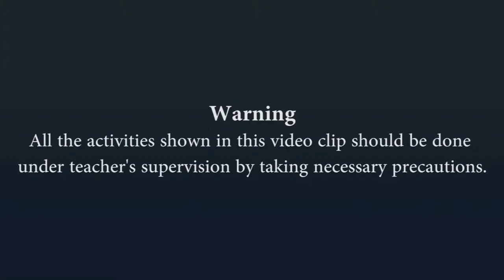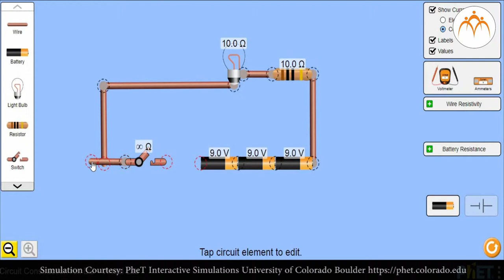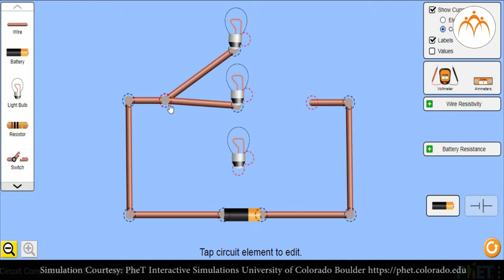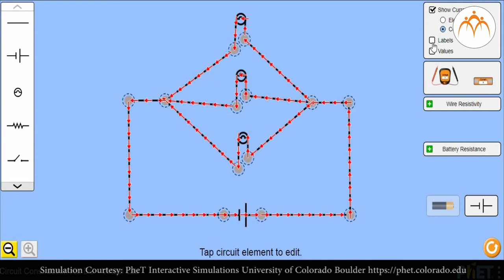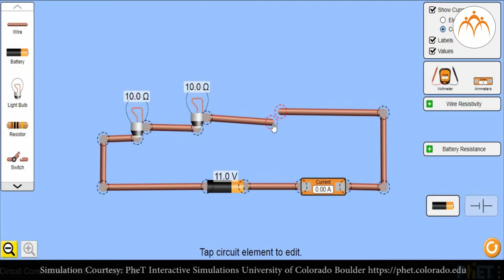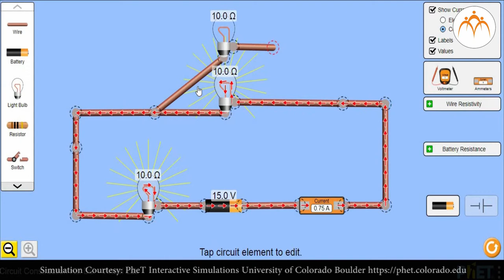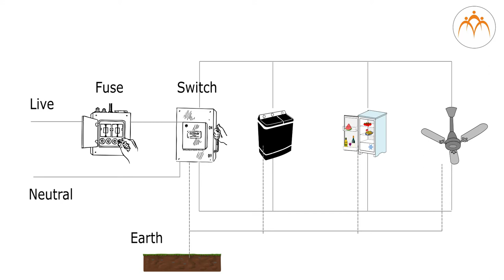Series and Parallel Circuits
Class 9 - Science - Current Electricity